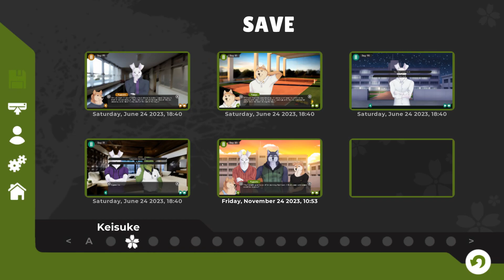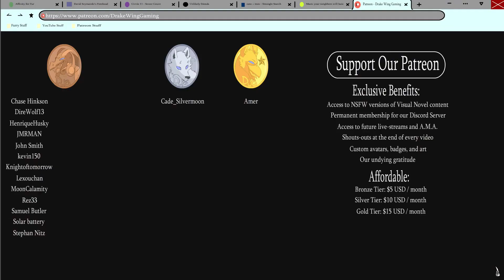Showering With Your Boyfriend Sure Makes You Hungry- Tennis Ace| Kei's Path #91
After a bit of fun in the shower, the group heads off to get some food!